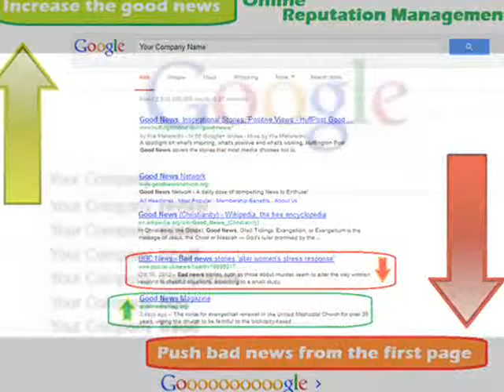Remove Bad Press and Consumer Complaints